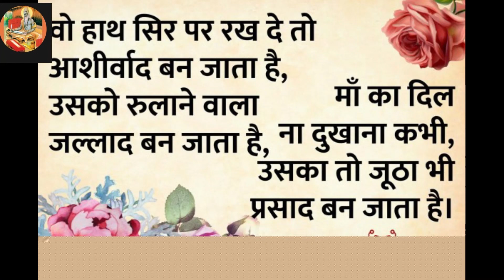माँ की ममता | Maa Ki Mamta | Short Stories In Hindi | Vihangam Darshanam